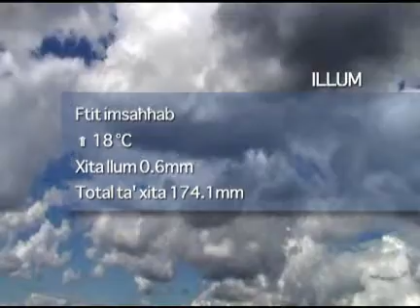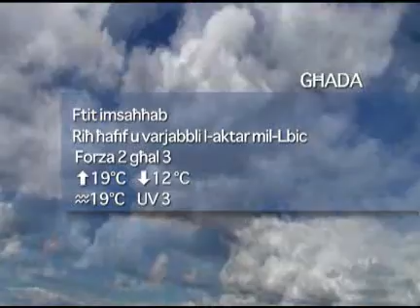Favourite-MaltaMedia: Malta Weather Thursday 12 November 2009